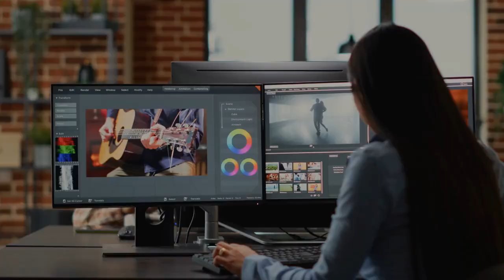Aplicaciones de IA para Creatividad Publicitaria - Aula Creactiva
En la era digital, la publicidad se ha convertido en un campo altamente competitivo, donde la creatividad es clave para destacar entre el ruido constante de información. La inteligencia artificial (IA) ha emergido como una poderosa aliada para potenciar la creatividad en publicidad, ofreciendo herramientas innovadoras y eficientes. A continuación, exploraremos las 20 mejores aplicaciones de IA que están revolucionando la forma en que los profesionales de la publicidad abordan la creatividad.